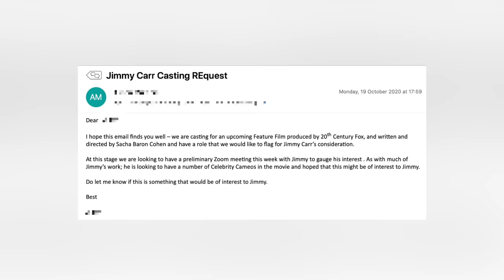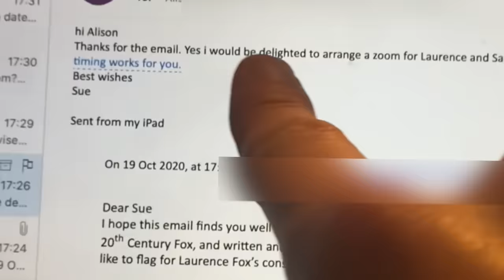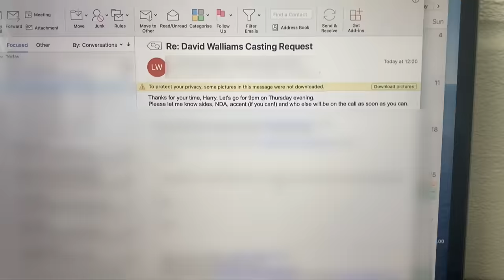We Tricked Celebrities into Auditioning for Borat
*This video contains paid for advertorial